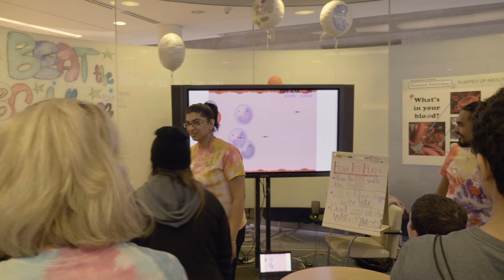Science Saturday at The Rockefeller University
The Rockefeller University hosted its fourth annual Science Saturday on May 6, 2017. The day was filled with a wide variety of fascinating talks, demonstrations, and hands-on activities designed to engage and inspire children and their families.